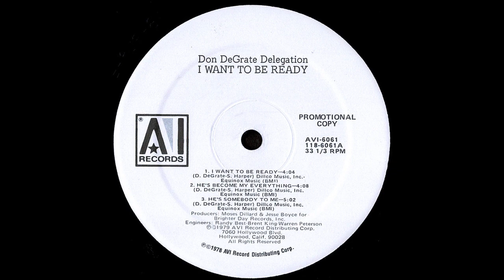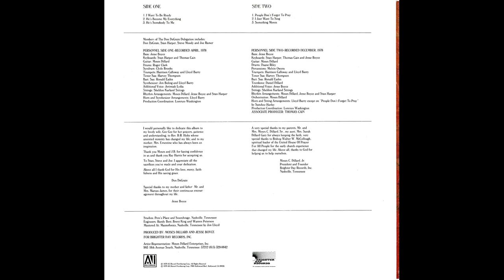Don DeGrate Delegation (1978) “I Want To Be Ready”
Don DeGrate Delegation
“I Want To Be Ready” from the Album I Want To Be Ready
AVI Records 1978